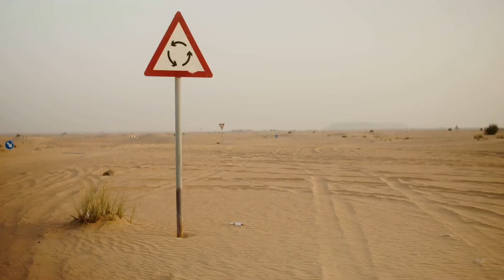5 HUGE Signs You Need To Let A WOMAN Go! 😢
🚨 Is your relationship giving you more heartache than joy? It might be time to face the truth. In this video, we explore 5 unmistakable signs that indicate it's time to let go of the woman in your life. 💔 From toxic behaviors to irreconcilable differences, learn to recognize the signals that it's time to prioritize your own well-being and embark on a journey of self-discovery. 🌟 Join us as we navigate the delicate terrain of relationships and empower you to make decisions that lead to personal growth and happiness. 💙